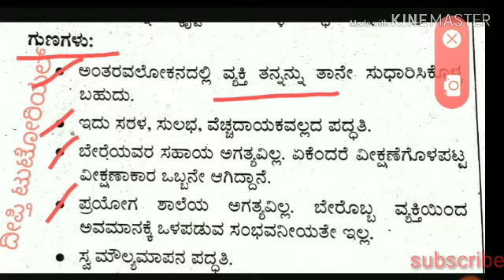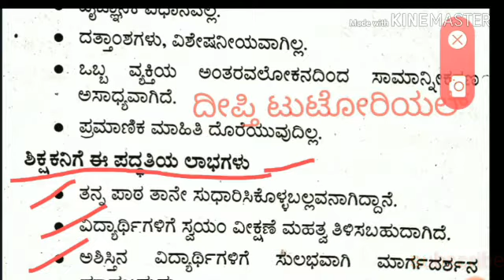TET KAR|Introspection in educational psychology in Kannada medium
In this video having Introspection in educational psychology in Kannada medium
TET exam model question paper – TET sample paper Science and maths
TET exam model question paper – TET sample paper Science MCQ: Teacher Eligibility Test known as TET is an karnataka entrance examination for teachers. The test is mandatory for getting teaching jobs in government schools from Class 1 to Class 8.

ಟಿ ಇ ಟಿ ಪರೀಕ್ಷೆಯ ಮೋಡ್
ಟಿ ಇ ಟಿ ಪರೀಕ್ಷೆಯ ಮಾದರಿ ಪ್ರಶ್ನೆ ಪತ್ರಿಕೆ
ಟಿ ಇ ಟಿ ಪರೀಕ್ಷೆಯ ಮಾದರಿ ಪ್ರಶ್ನೆ ಪತ್ರಿಕೆ 2023
ಕನ್ನಡದಲ್ಲಿ ಟಿ ಇ ಟಿ ಪರೀಕ್ಷೆಯ ಮಾದರಿ ಪ್ರಶ್ನೆ
ಪತ್ರಿಕೆ
ಟಿ ಇ ಟಿ ಪರೀಕ್ಷೆಯ ಮಾದರಿ ಪ್ರಶ್ನೆ ಪತ್ರಿಕೆ 2022
ಟಿ ಇ ಟಿಪರೀಕ್ಷೆಯ ಮಾದರಿ ಪ್ರಶ್ನೆ ಪತ್ರಿಕೆ ಗಣಿತ
ಟೆಟ್ ಪರೀಕ್ಷೆಯ ಮಾದರಿ ಪ್ರಶ್ನೆ ಪತ್ರಿಕೆ
ಇಂಗ್ಲಿಷ್‌ನಲ್ಲಿ
ಟಿ ಇ ಟಿ ಪರೀಕ್ಷೆಯ ಮಾದರಿ ಪ್ರಶ್ನೆ ಪತ್ರಿಕೆ 2
ಟಿ ಇ ಟಿ ಪರೀಕ್ಷೆಯ ಮಾದರಿ ಪ್ರಶ್ನೆ ಪತ್ರಿಕೆ 1
ಟಿ ಇ ಟಿ ಪರೀಕ್ಷೆಯ ಮಾದರಿ ಪ್ರಶ್ನೆ ಪತ್ರಿಕೆ ಉರ್ದು
ಮಾಧ್ಯಮ
ವಿಜ್ಞಾನ